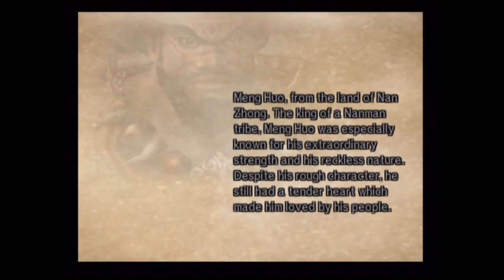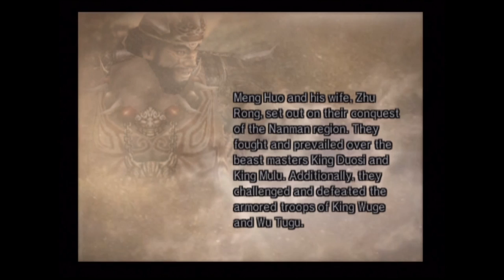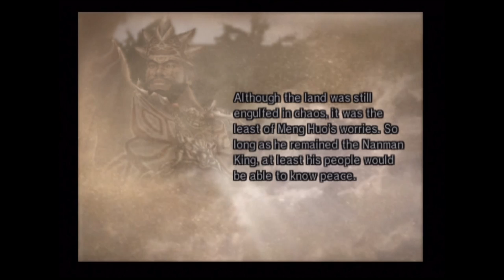Dynasty Warriors 5, Musou Mode, Meng Huo (Hard)